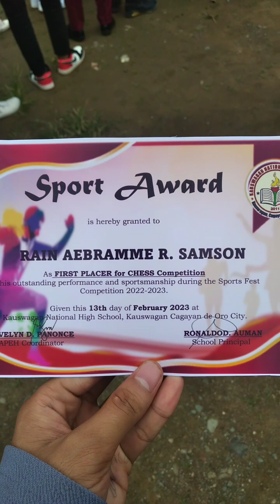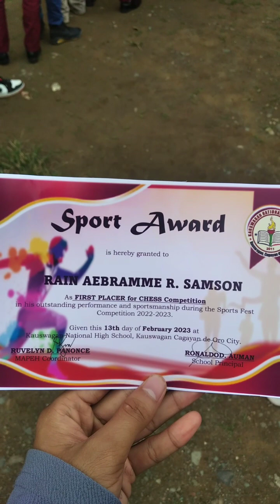1st place ko SA chess. (certificate) mahiya ako Kay sack race pa pinaka Una.